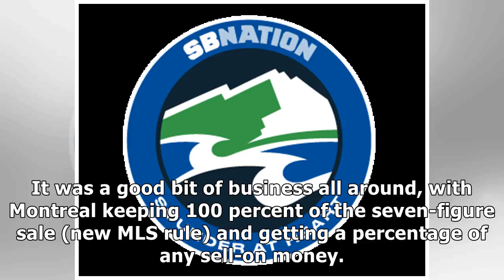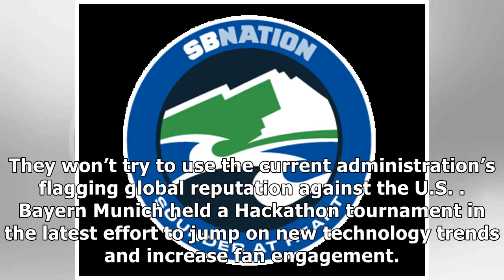Major Link Soccer: Barcelona B snap up Montreal homegrown player Tabla